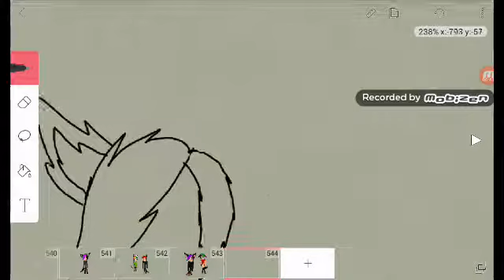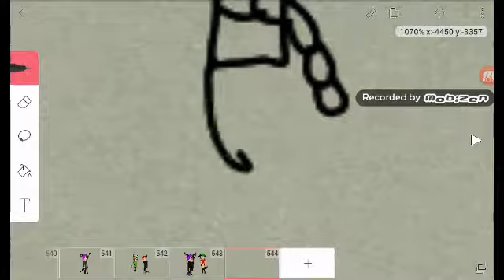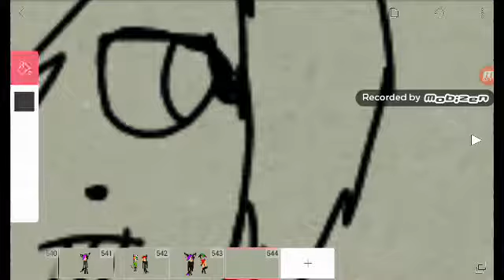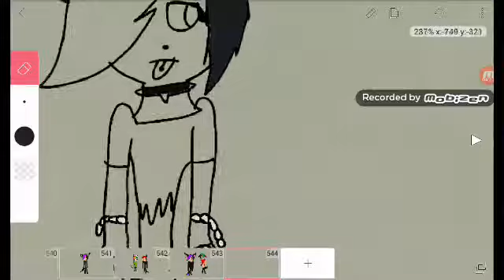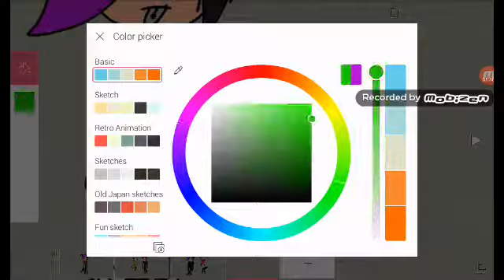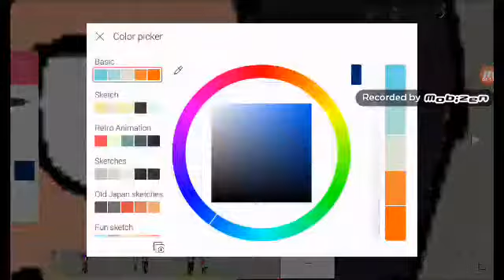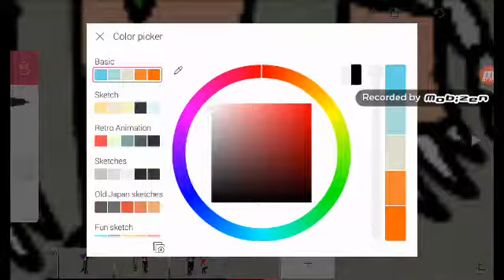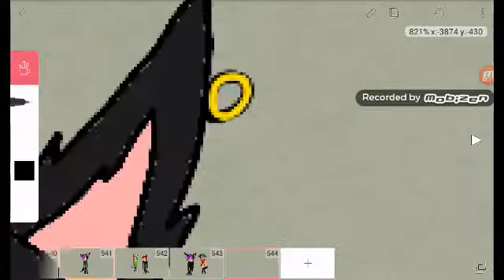Wolfies new look